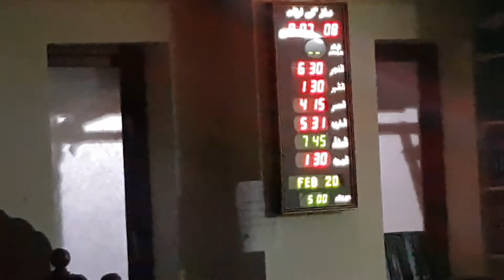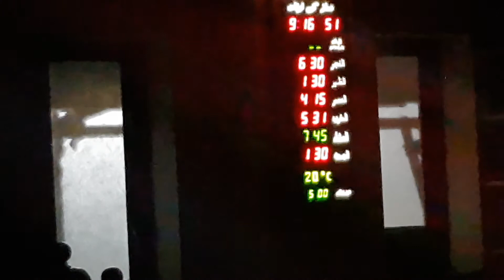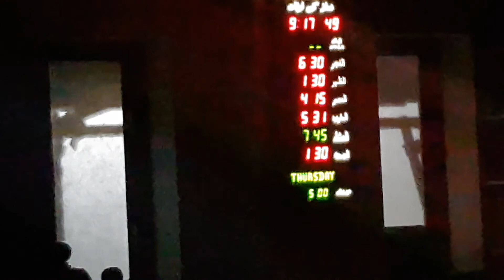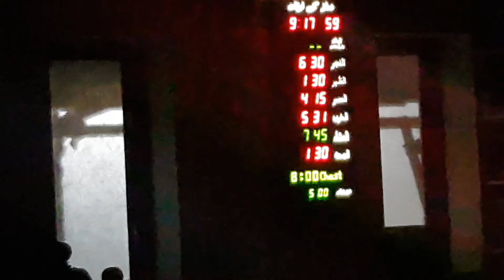Weekly Sunnah inspired gathering at Faizan e madina Derby part 2